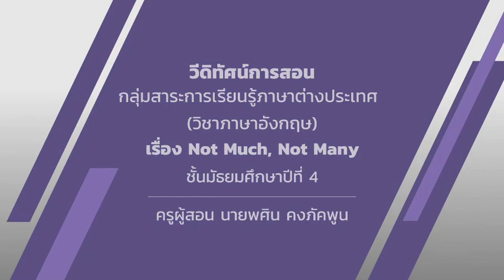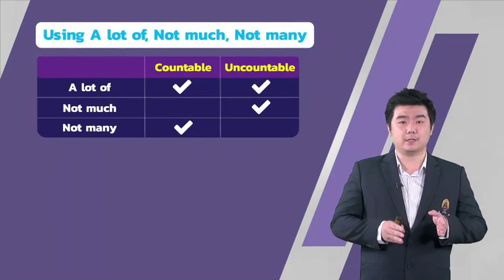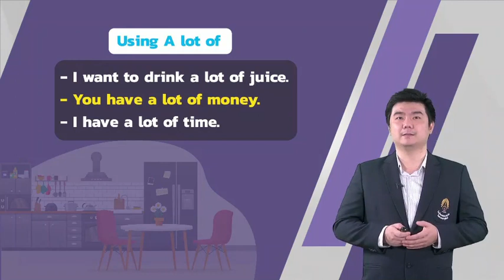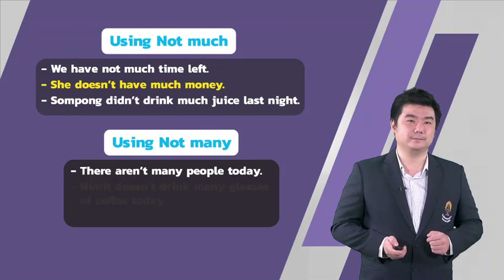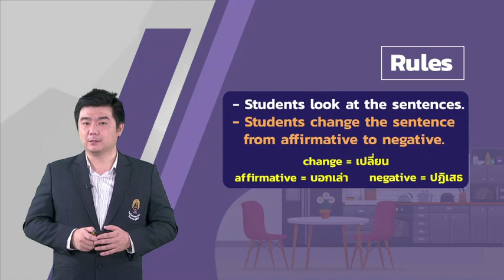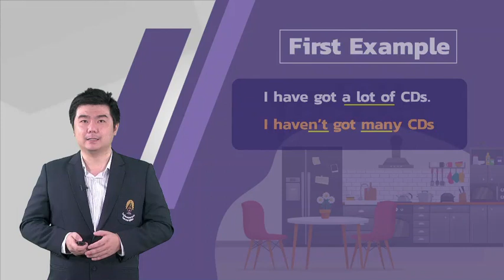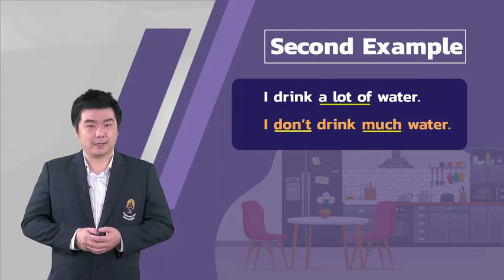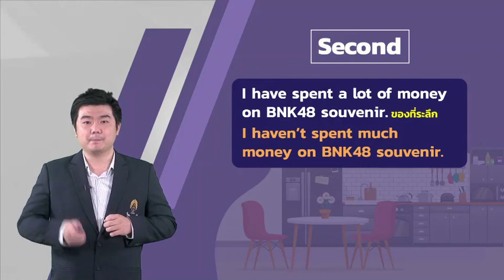Not Much, Not Many วันที่ 10 พ.ย.63